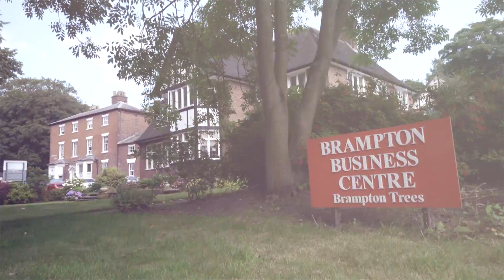NuL BID Business Overview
An overview of why Newcastle-under-Lyme is a great place for professional services to re-locate to.